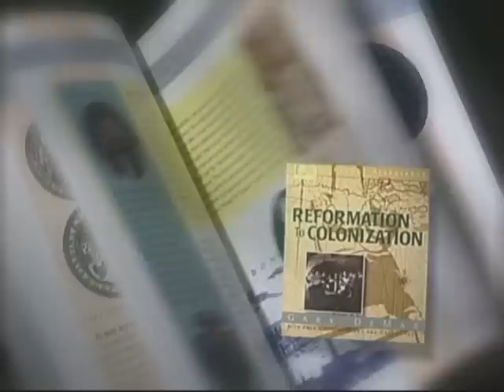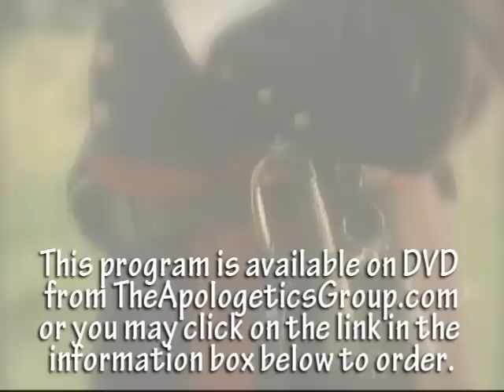The Great Civil War Debate with Peter Marshall and Steve Wilkins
"...an excellent exchange of ideas...both sides were well represented.  You won't want to stop watching this until the very end; the debaters' closing remarks tell the whole story."  Rep. Bobby Franklin, Georgia House of Representatives

No issue has so divided the United States; no cause has spilled more blood.  Join two respected historians and pastors, Peter Marshall and Steve Wilkins, as they revisit the "War Between the States" and attempt to find the heart of God concerning this national tragedy.

This historic debate was recorded on February 27th, 1998 before a packed audience in Atlanta, Georgia.   The exchange was so interesting — and at times intense — that C-SPAN aired the debate a dozen times on national television.  This special presentation includes historical film footage, photos, and portraits.  You can come to your own conclusion as to who was right after watching this fascinating video.

"Most of us have been fed the politically-correct view of the Civil War as sanctioned by the secular humanists that run our government schools. As a result we have a simplistic -- an often downright incorrect -- grasp of the underlying causes that led to the War Between the States. It is critically important for thinking Christians to renew our minds in this area because the real philosophical/religious causes are still very much with us today.  This thought-provoking video provides a great start in meeting this need."   Eric Holmberg, Director of The Apologetics Group

"The revival of 1857 gave America a window of opportunity to prevent a bloody civil war.  Their failure, brought out so powerfully in this debate, led to America's great tragedy.  The question remains: Will God's leaders unite in repentance to avert the judgment of God looming over America today?"  Pierre Bynum, General Secretary of The Alliance for Revival and Reformation